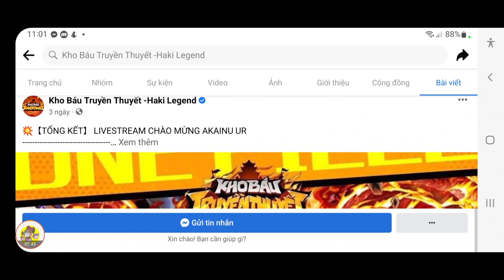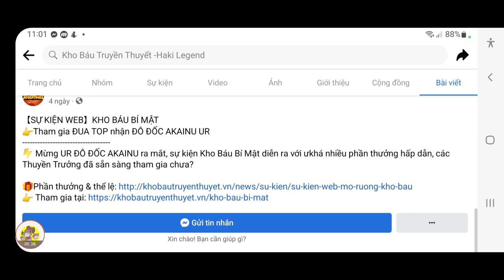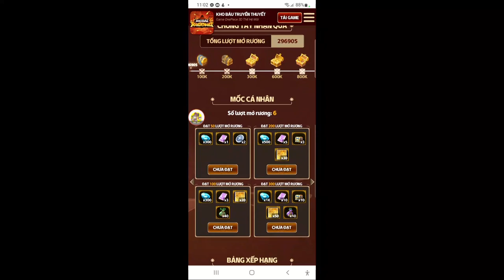Code Kho Báu Truyền Thuyết Dùng Chung Mới | Hốt Quà Quẩy Sự Kiện | ttbđ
1 like, 1 comment, 1 share là động lực giúp mình làm những vidieo tiếp theo!